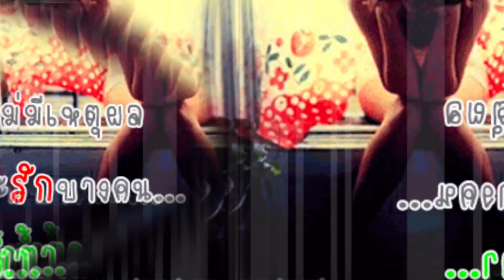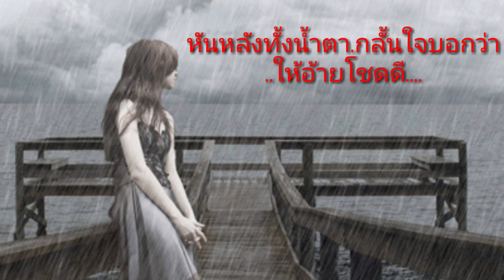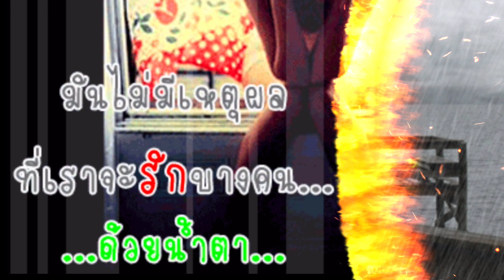ระเบิดเวลา.#💣💣⏲️⏲️...